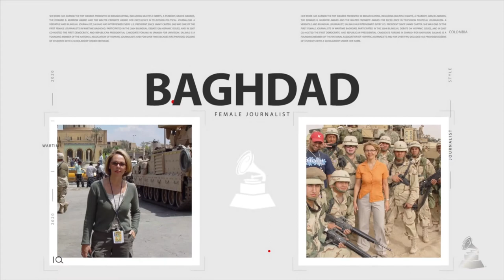Maria Elena Salinas' Life and Work | Leading Ladies of Entertainment 2020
A short but inspiring look into Maria Elena Salina's life and the work that earned her the nomination as a Leading Lady of Entertainment 2020.

Leading Ladies of Entertainment is an initiative by The Latin Recording Academy®. It honors and recognizes professional and socially conscious women who have made indelible contributions to the Latin entertainment industry and society as a whole, inspiring the next generation of female leaders.